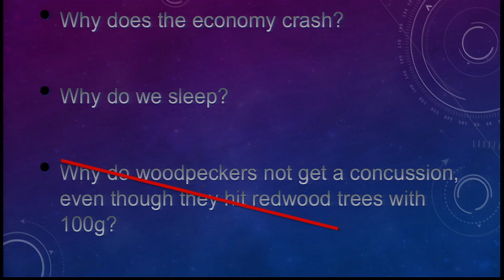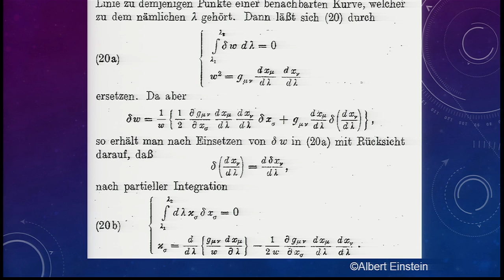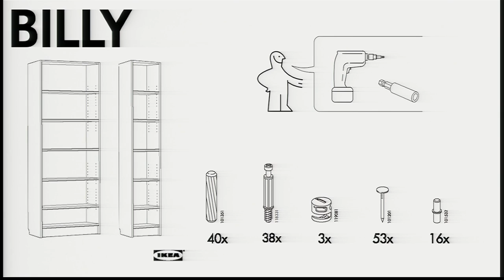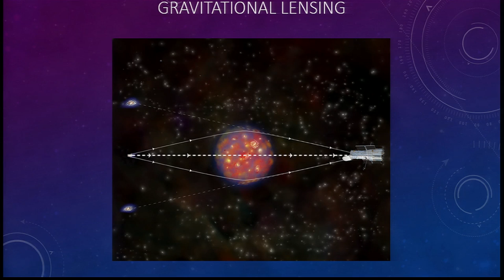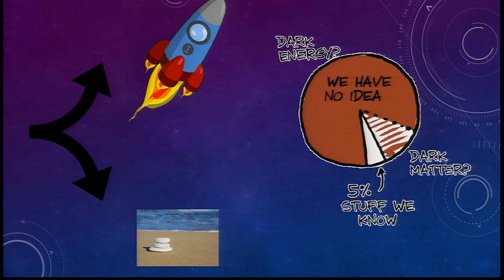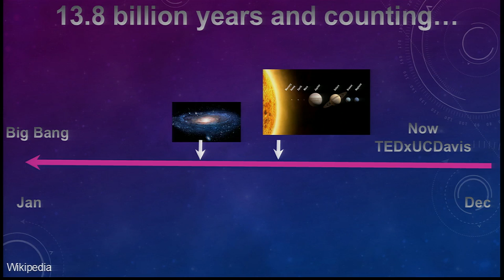The dark side of the universe: Maruša Bradac at TEDxUCDavis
In an enlightening and amusing talk, Maruša Bradac explains how we can use science to see things that are dark, in the past, and to find our passion. Join her on a journey of space and time to understand what makes up our universe.

Maruša Bradac is a physics professor at UC Davis. Her research includes the composition of the universe, her specialty being properties of dark matter. She also studies the first galaxies that formed in the Universe with the Hubble Space Telescope, Spitzer Space Telescope, and telescopes in Hawaii. Maruša uniquely combines her passion for the universe with her outdoor love of skiing, surfing, and mountain biking. She is committed to making young and bright minds excited about the world around.